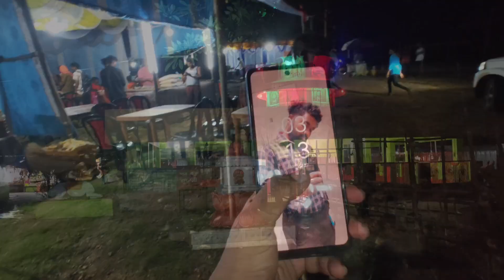জল ঢালতে গিয়ে ভুল করেও এ সব জিনিস করো না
🌹আমার এই চ্যানেলে তোমাদের স্বাগতম জানাই 🌹🙏

👉🤝❤️ -আমার ( My) Instagram - Jab Tak Hai Daya

ধন্যবাদ 🙏